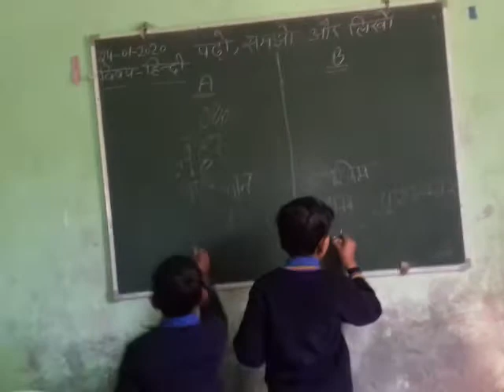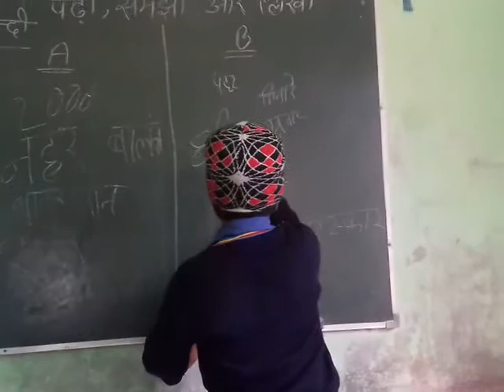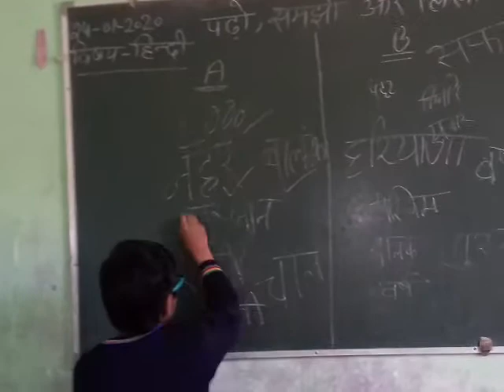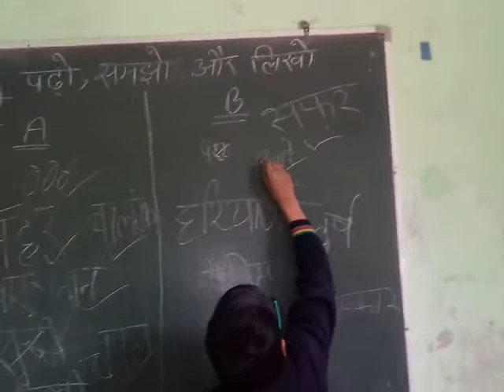कैसे पढ़ाते हैं इनसे सीखिए.... Best Learning Method....